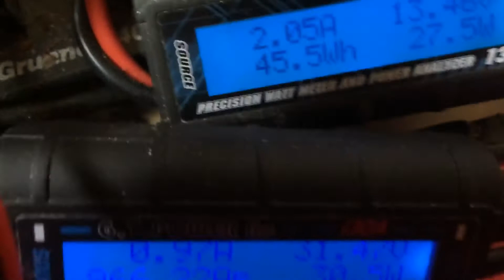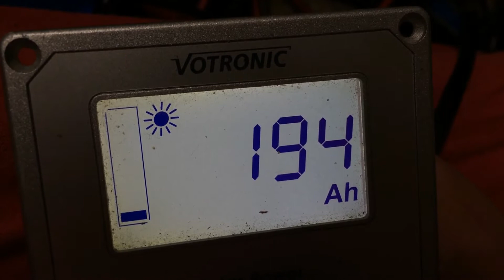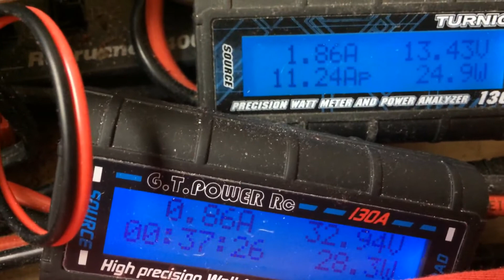Test Solaranlage 2 Stk 100 Watt Module zum Votronic Mpp350 an einem 50Ah LiFePo Accu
Test  - Solaranlage - 2 Stk 100 Watt 18,6Volt  an einem Votronic Mppt - Mpp350 Solarregler - Accu - LiFePo 13,2 Volt- 50 Ah - Schlechtes sehr bewölktes Wetter gegen 12:00h  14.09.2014- Ertrag  insgesamt nach 3 Tagen etwa 3.5 KW - Verbrauch etwa 2,8 KW